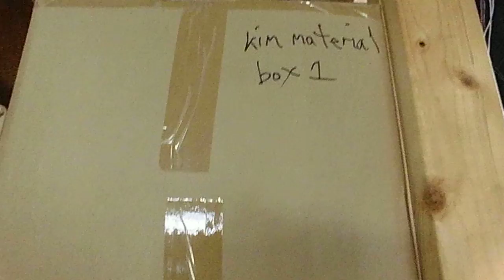Japanese Bronze Sculpture EBISU God of is the Japanese god of fishermen and luck and fortune